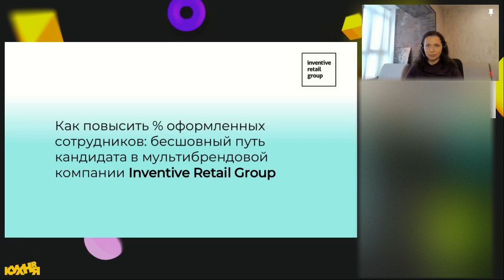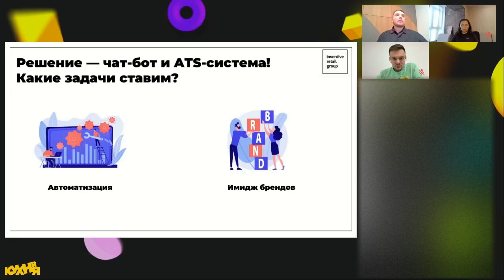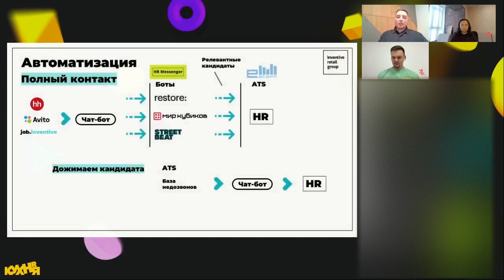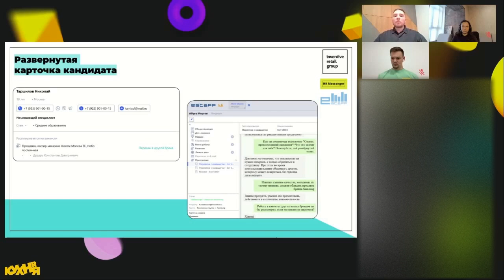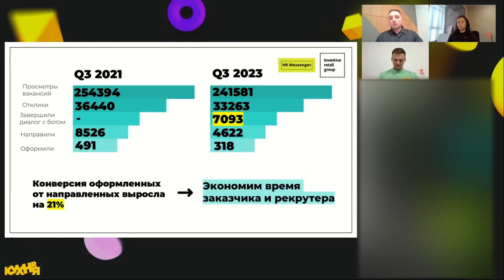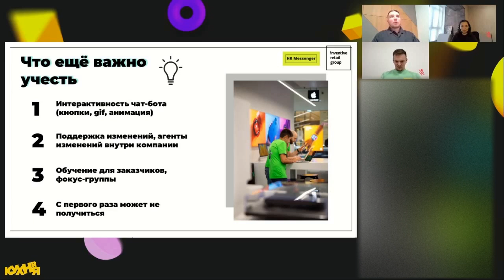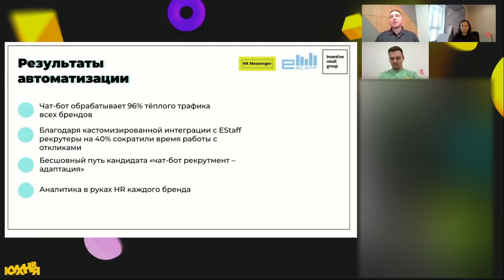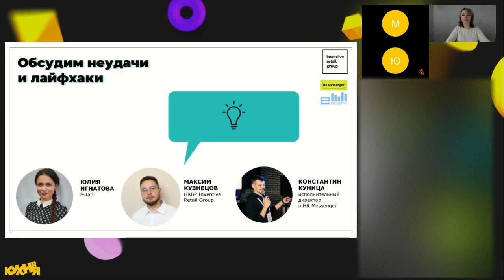Как повысить процент оформленных сотрудников: бесшовный путь кандидата в мультибрендовой компании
- С какими проблемами столкнулась команда подбора Inventive Retail Group и как их решила
- Какие есть особенности внедрения чат-ботов и ATS-системы
- Как выглядел EJM до и после автоматизации
- Что важно учитывать перед началом – полезные лайфхаки

Спикеры:
- Максим Кузнецов, HRBP Inventive Retail Group
- Юлия Игнатова, менеджер по продукту E-Staff
- Константин Куница, исполнительный директор HR Messenger